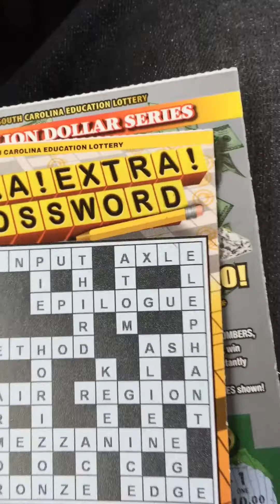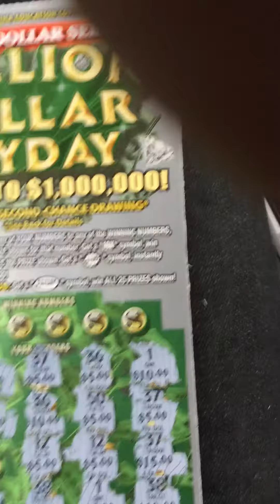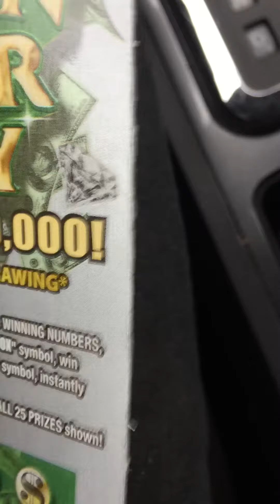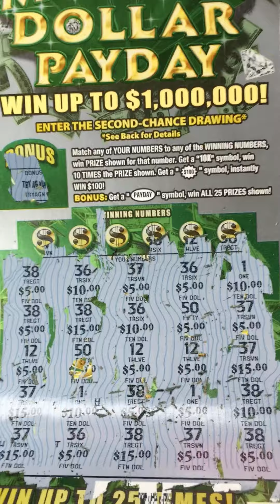NEW TICKET TUESDAY IN SC!! Pleasant Surprise!!